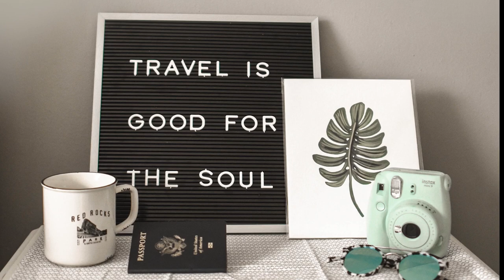Nightfall | Best No Copyright Music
Nightfall is a Copyright Free Music for YouTube Videos. This audio is royalty free and No Copyright .

Hey,
I am dev122, and I share best No Copyright Content and Relaxing Music. In this video I am sharing Nightfall, which is a very good Royalty free music for YouTube videos especially for travel and Vlog background music . This video is created by Roa Music.